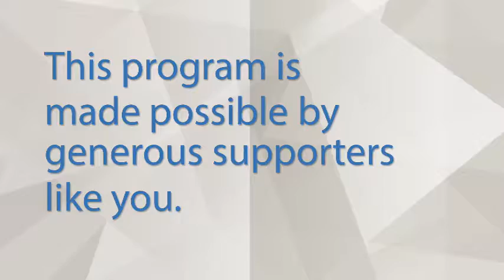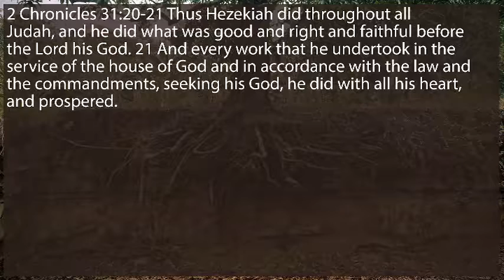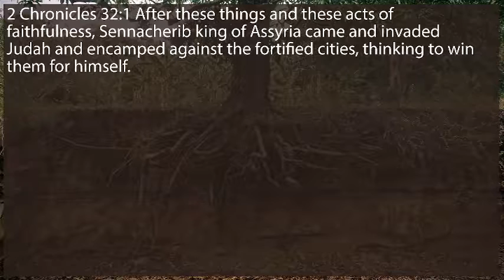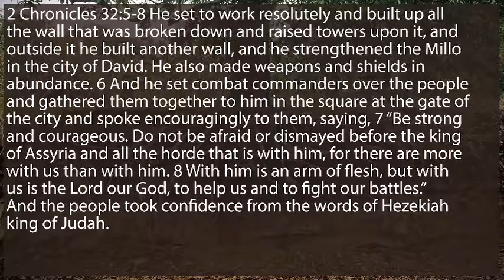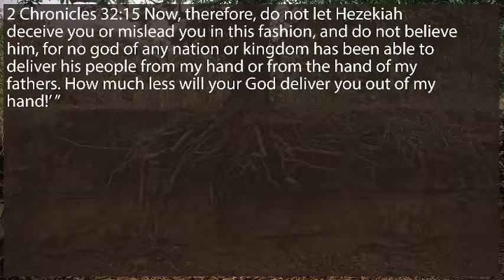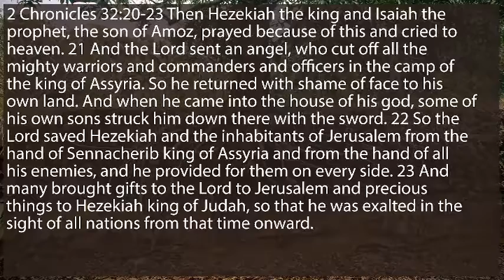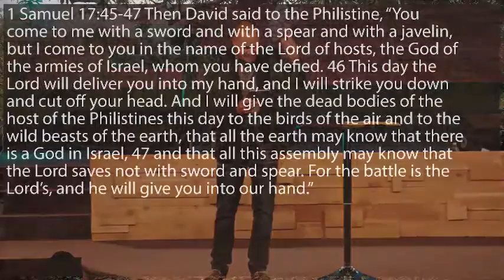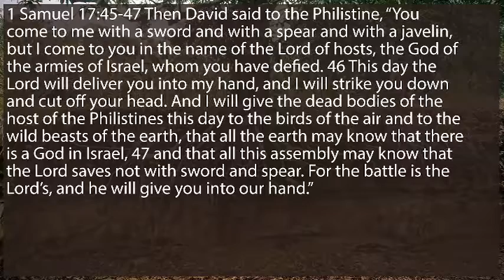McArthur Church: 1/29/17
Message: Rooted
Enjoy the teaching of Pastor Marc Bateman from McArthur Church in Jacksonville, Arkansas.